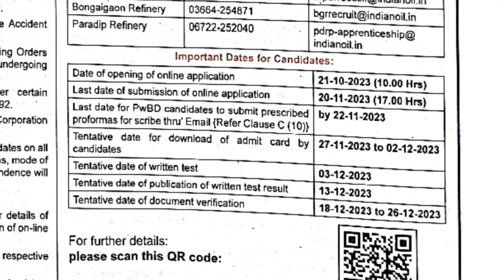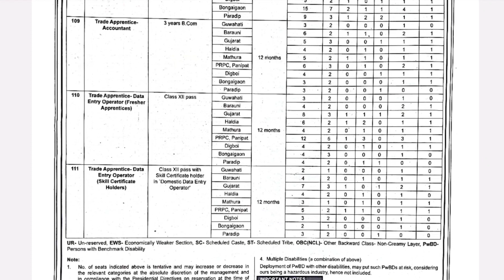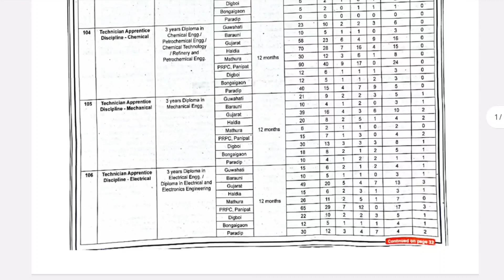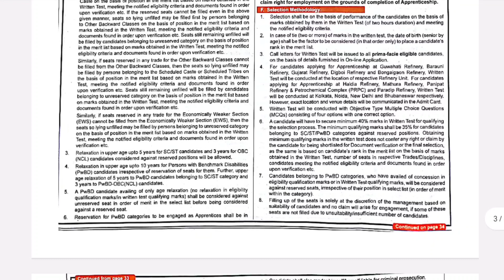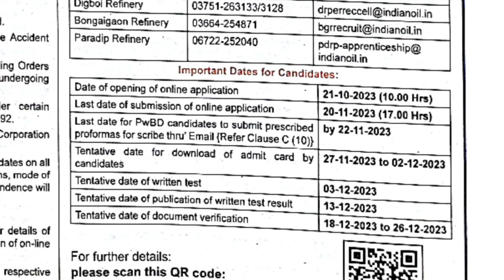పెట్రోల్ బంక్స్ లో భారీగా ఉద్యోగాలు | IOCL Recruitment 2023 | Latest Jobs in Telugu | Govt Jobs 2023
education Dude,
free jobs,